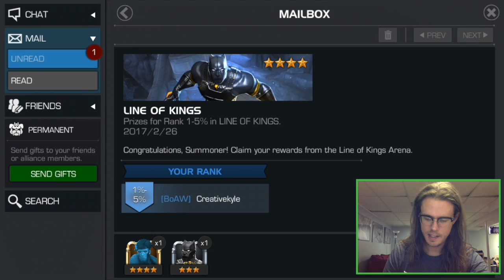Arena Results for the Ragin' Cajun!!!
Alright, alright, alright... The arena results are in, so lets check it out and see what we got!

Share your thoughts on Gambit with me... good? bad? okay?